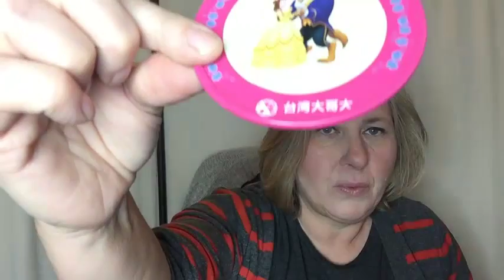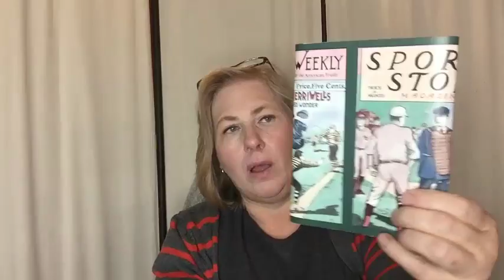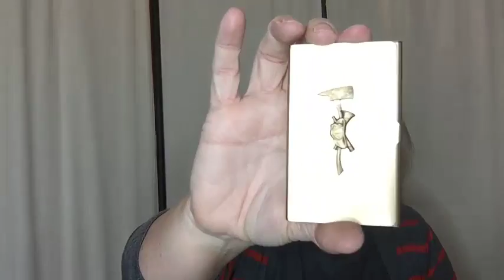After Christmas Mini Haul